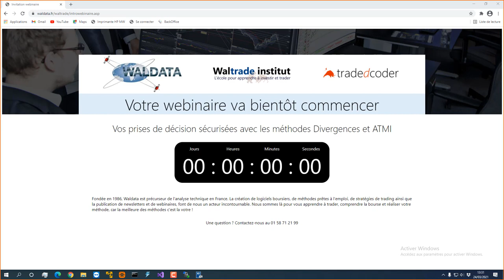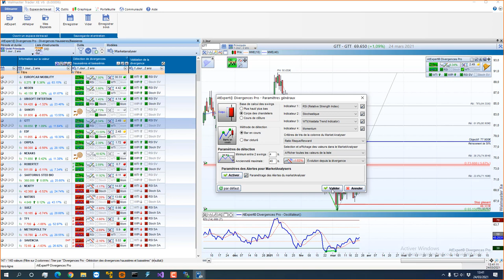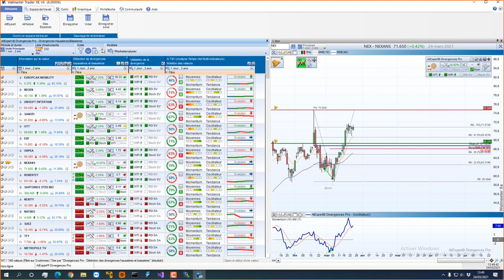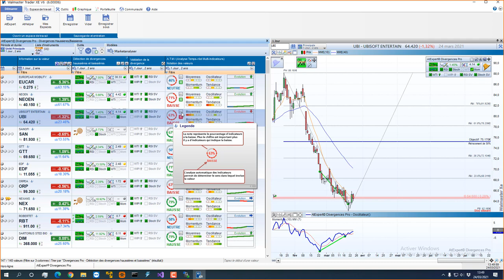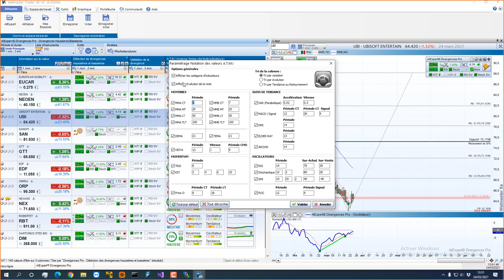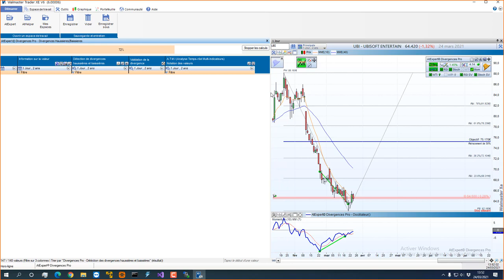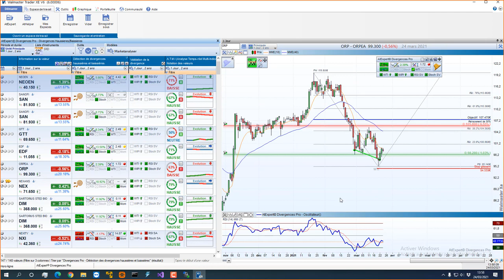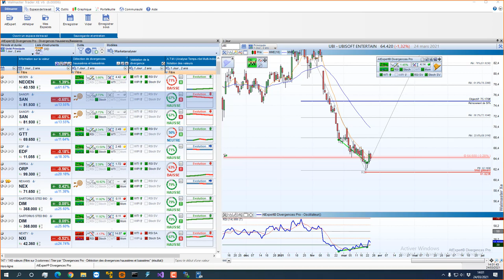Débuter en bourse avec la méthode des divergences